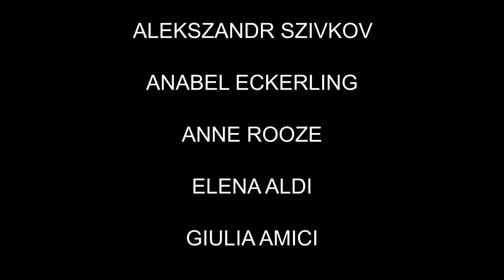CROSSING PATHS Trailer 2015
"Crossing Paths" is a visionary set of performances aimed at innovating in traditional arts by integrating body, music and word storytelling.
The performances are aimed at taking the viewers into a frantic, imaginary tour of worlds, images, colours and sounds.